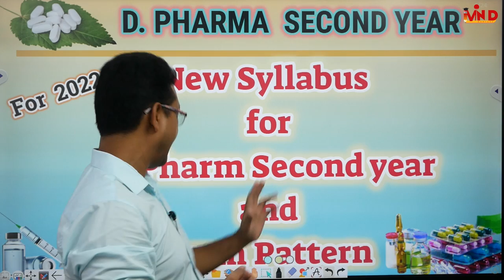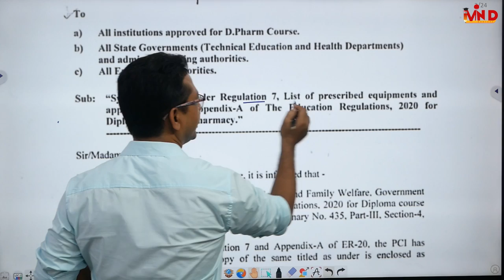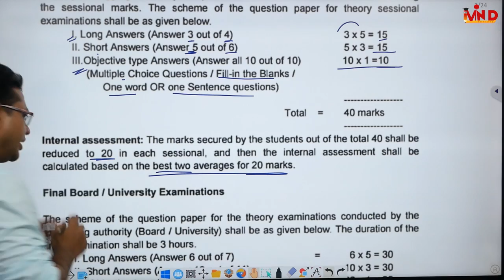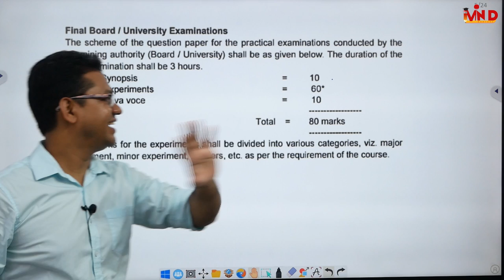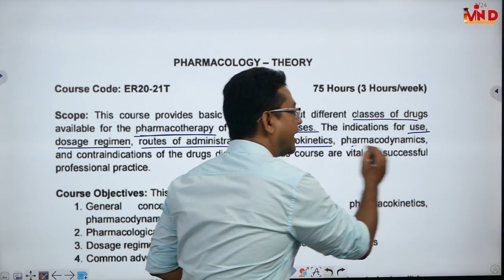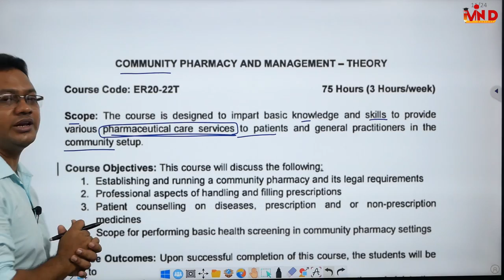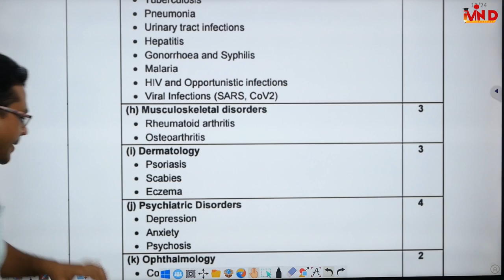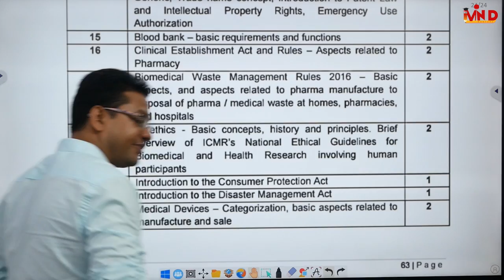D.Pharm second year new syllabus and exam pattern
This video is about D.Pharm second year new syllabus and new exam pattern

link for syllabus(isme first year or second year dono ka syllabus hai)